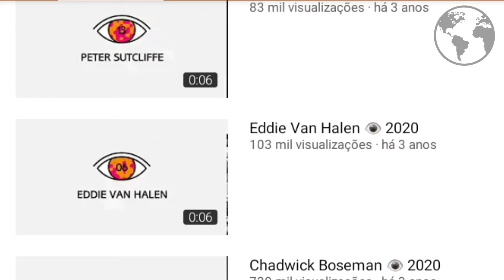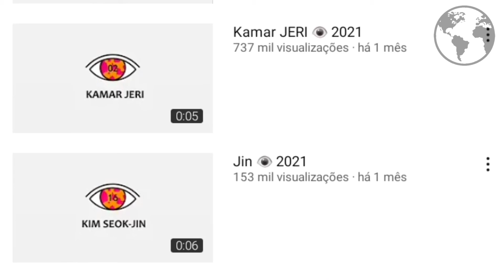O CANAL QUE PREVIU A MORTE DE FAMOSOS! DONALD TRUMP, PELÉ, MARADONA... (2020 VISION)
Seja bem vindo ao Mundo Mistério!

Conheça o caso do canal que acertou a data da morte do Chadwich Boseman, o Pantera Negra.

Nesse vídeo eu DESMASCAREI o canal.